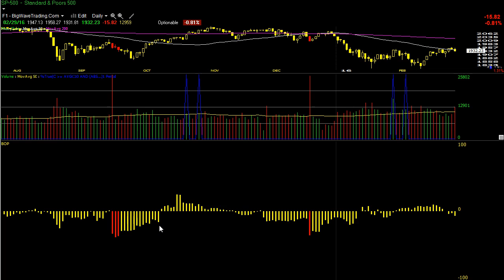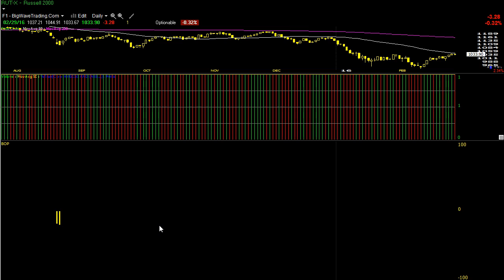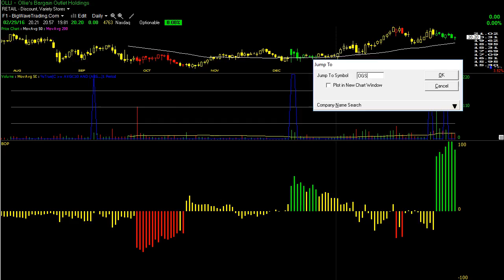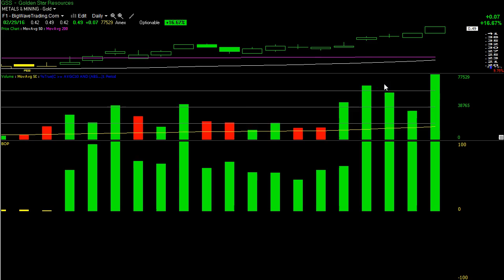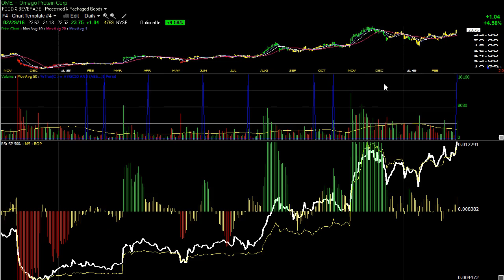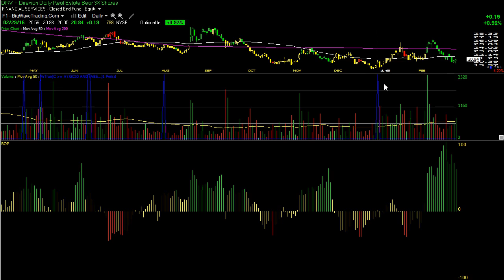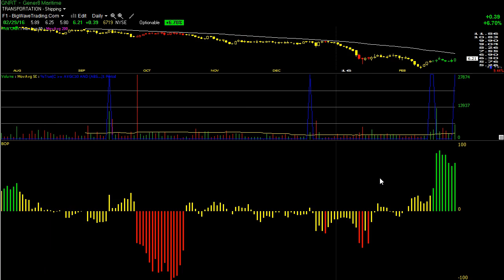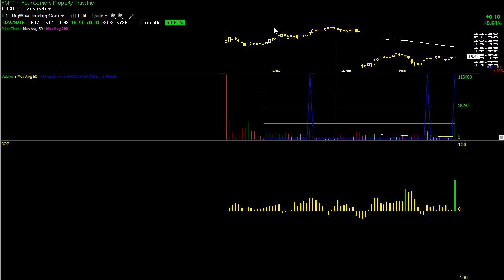Big Wave Trading Video Lesson (2/29/16)